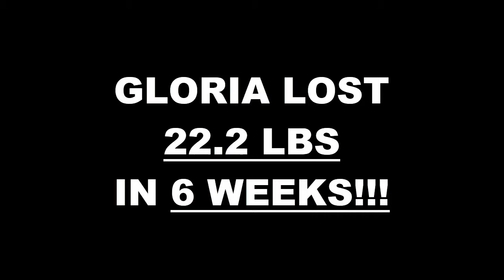Pasadena Fitness 6 Week Challenge Results -Gloria Flores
We will now check the result of Gloria's 6 week weight loss challenge!